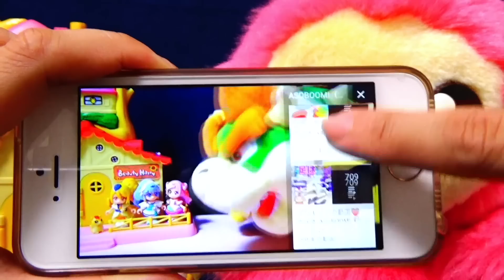プリキュアたちが泡の中にとじこめられちゃった！みんなでたすけだそう！【ひろがるスカイ!プリキュア】